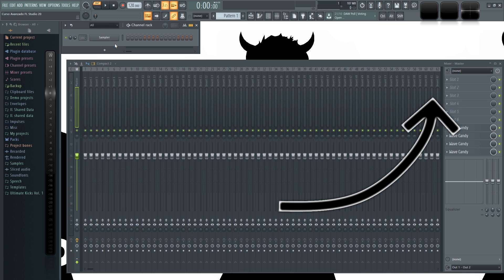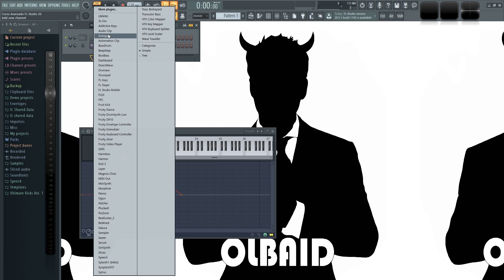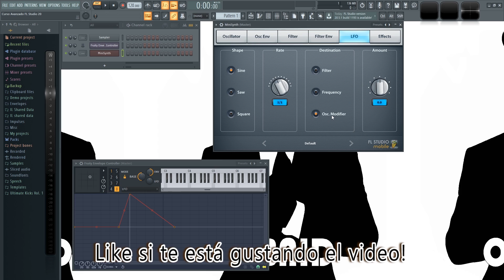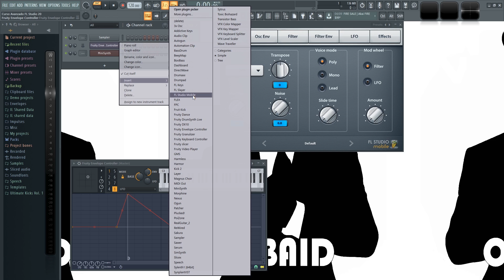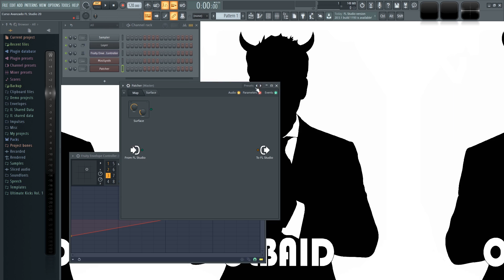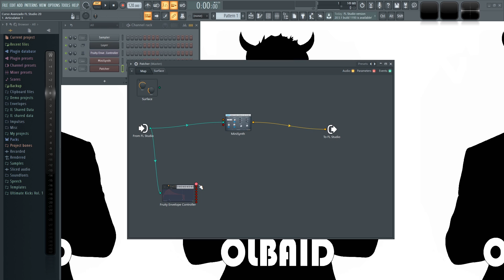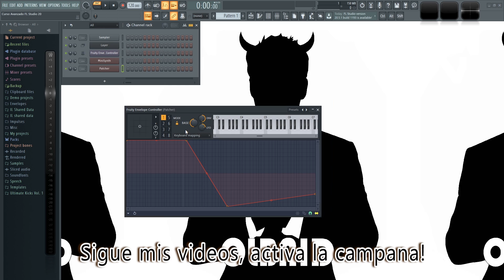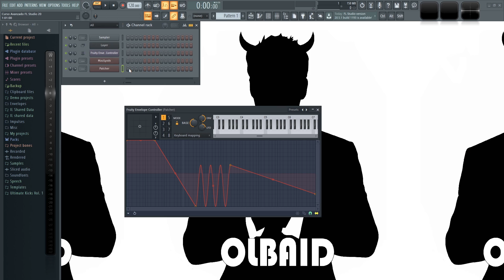🍐 FL Studio Avanzado - #13: Envelope Controller [CURSO AVANZADO] - Tutorial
Les enseño como usar envelope controller para crear modulaciones complejas con cualquier synth,